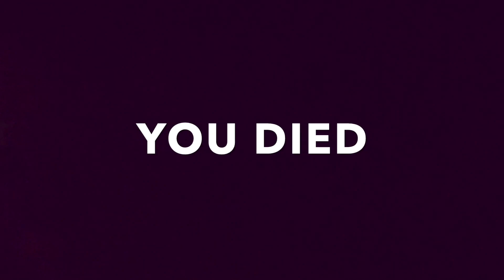Squirt Gun Battle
Ready for battle